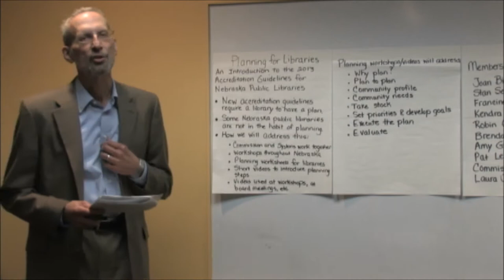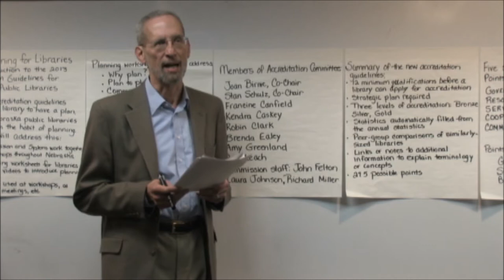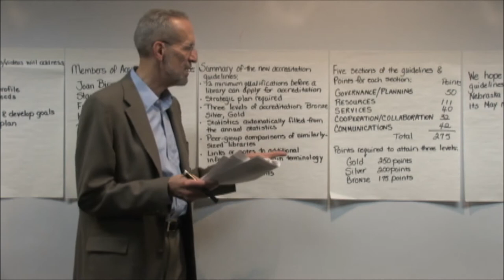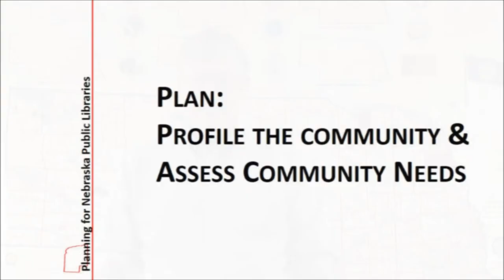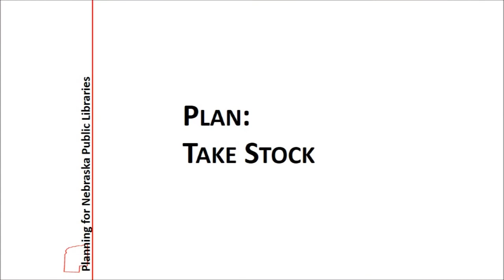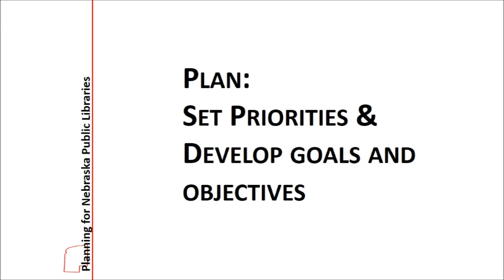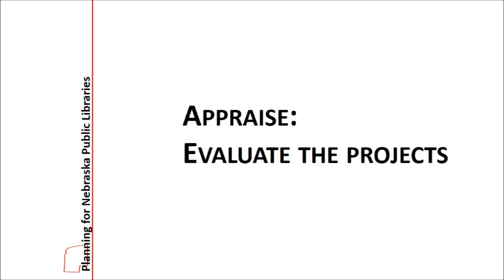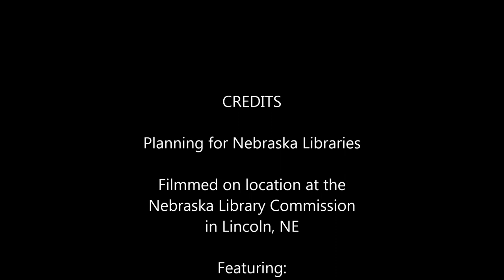Planning for Nebraska Libraries